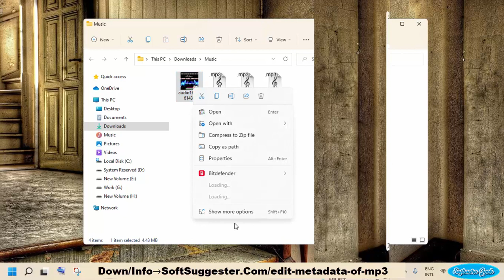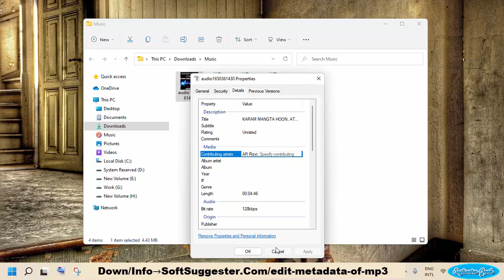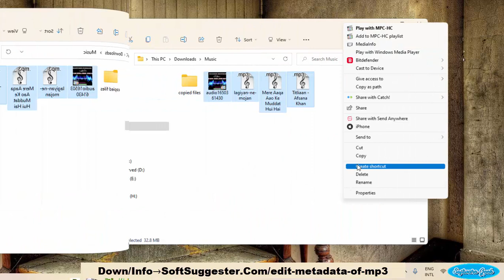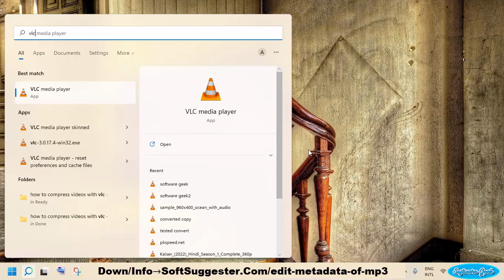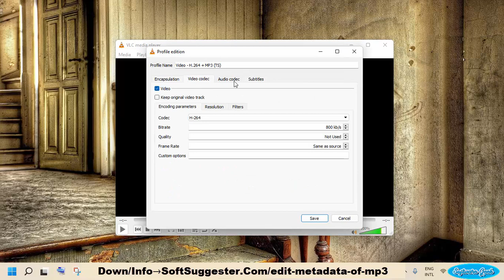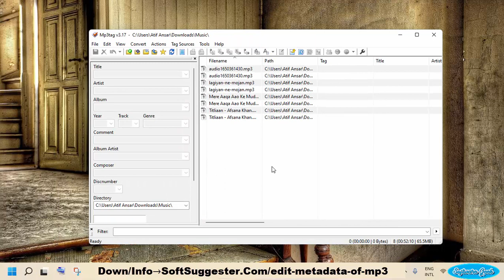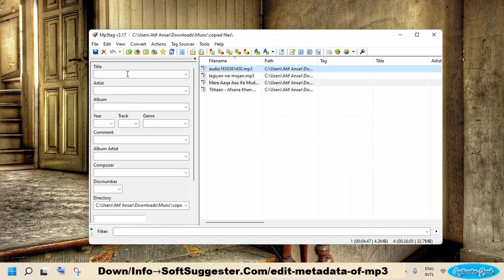How To Edit Properties Of MP3 Files On Windows 10/11/8/7→Easily Add/Edit Metadata Info Of MP3 Files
Using this guide, you will be able to edit properties of MP3 files on Windows 10, Windows 11 and other Windows versions.

We are making this guide on a Windows 11 device. You can follow this tutorial for Windows 10, Windows 8 and Windows 7 as well.